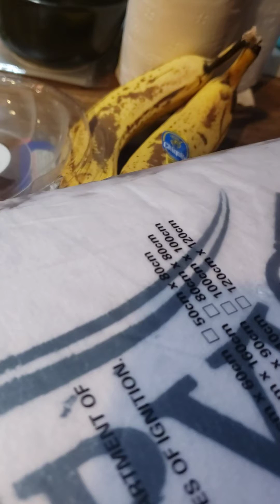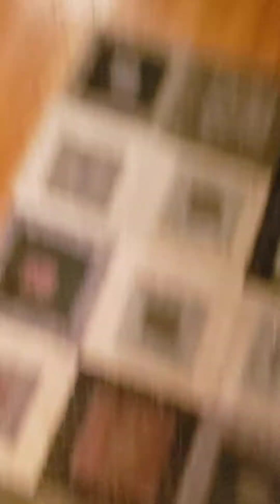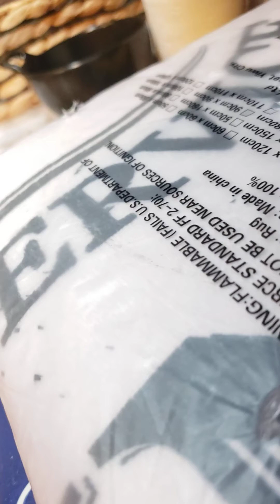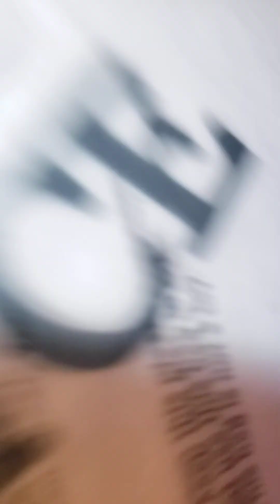part 2 of natties little dinner/treat :)